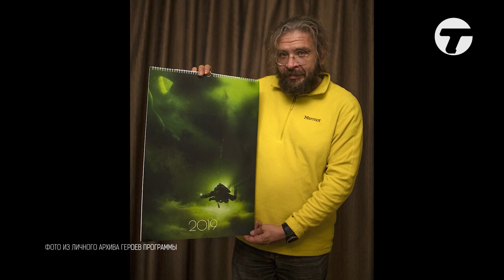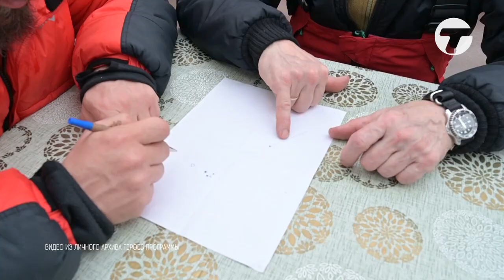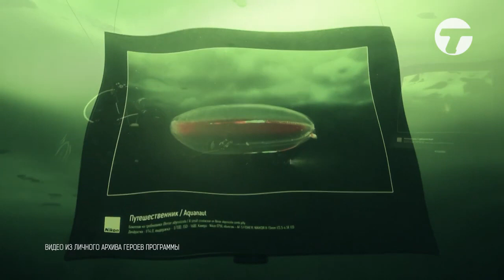'Свои люди' №77 Подводная фотография Виктор Лягушкин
Передача Севы Кущинского "Свои люди" на телеканале "Точка Отрыва", гостями в которой оказалась команда PHOTOTEAM.PRO:  Виктор Лягушкин и Богдана Ващенко.